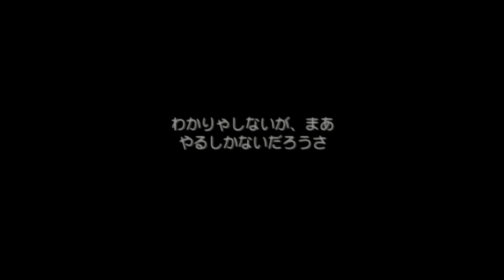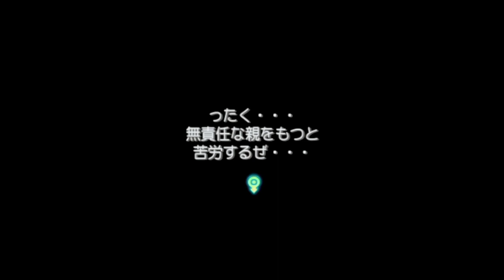サモンナイト4【第3話】ドキドキ、はじめての御使い ～A Cutie Angel～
再生リスト

ストーリー
リィンバウム――そこは様々な魂が集う場所。

ある者は「楽園」と呼び、またある者は「牢獄」とも呼ぶ世界。
「召喚術」と呼ばれる異世界の存在を使役する力を行使することにより、そこに暮らす者たちは数々の栄光と繁栄を手にし、また、同時に争いと災いをも呼びこみ続けていた。

大陸に存在する三大国のひとつ「帝国」――その北端にそびえたつ山岳地帯にある宿場町「トレイユ」。
国境を越えてやって来る旅人で賑わうこの町のはずれに、宿屋兼食堂を営む少年（少女）の姿があった。

幼い自分を一人ぼっちにして、旅に出たまま帰ってこない父親。
それを反面教師とする彼（彼女）の夢は、真面目にこつこつ働いてまっとうな人生を送ること。
温かい友人たちに支えられながら得意の料理の腕をふるう、そんな忙しくも充実した日々に、突然の転機が訪れる。

町外れの丘で目撃した虹色の流れ星。それを追って現れた謎の一団。
幼い頃から父親に叩き込まれた剣術で友を守って戦ったその時から、彼（彼女）は、知らず大きなうねりの中へと巻きこまれていくことになる。
行方もしれぬ父親を発端とした、人間と召喚獣の――そして、彼（彼女）自身の運命にも深く関わってゆく、答えの見えない戦いの日々の中へと…。